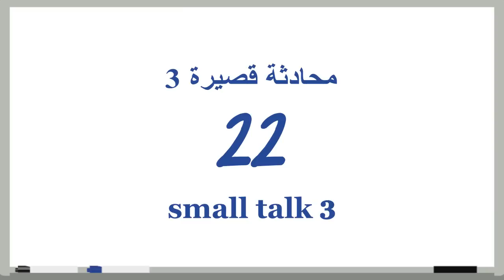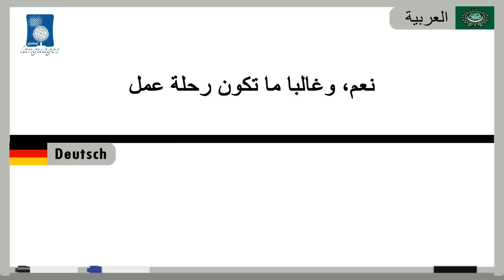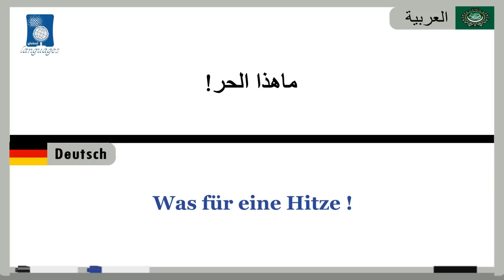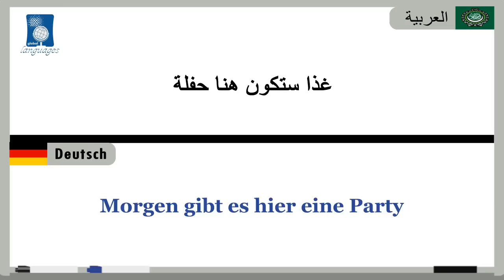22 محادثة قصيرة Small Talk 3 (دروس تعلم اللغة الألمانية بالصوت والصورة)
22 محادثة قصيرة Small Talk 3 (دروس تعلم اللغة الألمانية بالصوت والصورة)
 للمزيد من الفيديوهات إنضم إلينا : For more videos joind us